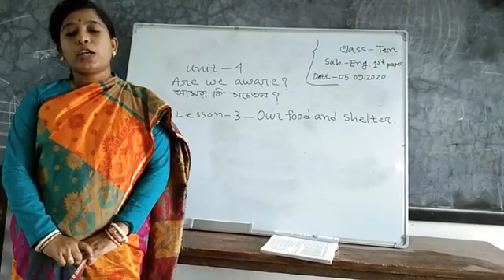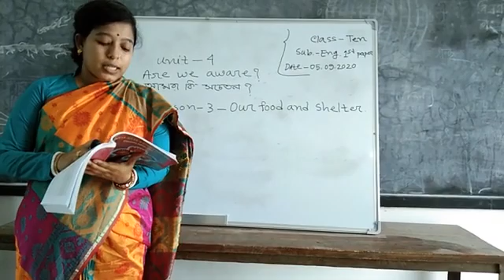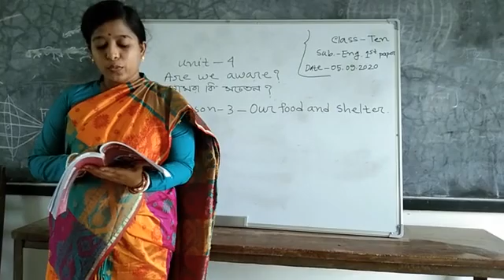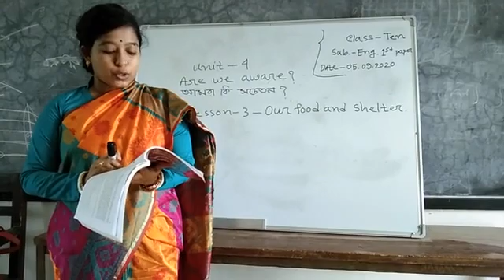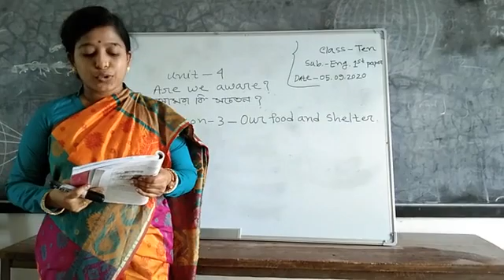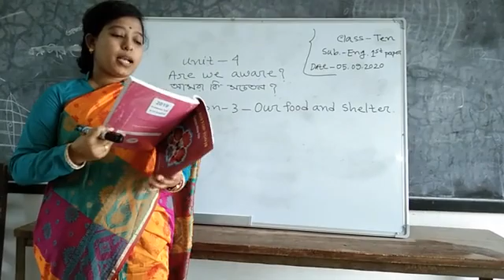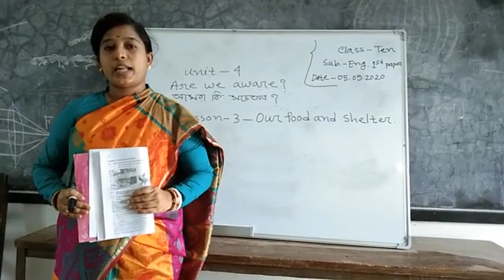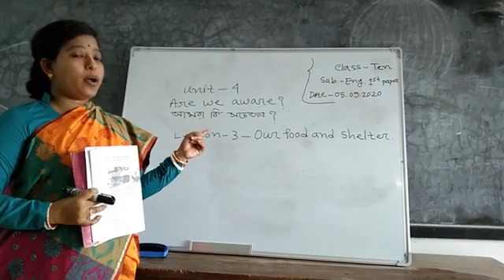Class -9&10, English first paper, Unit-4, Lesson -3( Jhumur Halder - English Teacher)